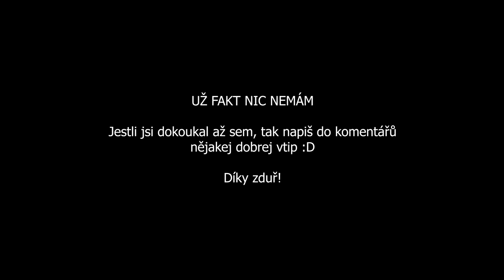#19 Neobvyklá všehochuť a pátá nehoda :( 🚋 Cab view tram Brno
Czech Republic, Brno

Infraction- Slow Rock

👍🏻 Pokud se ti líbí moje tvorba a chceš mít předběžný přístup k novým nebo nezveřejnitelným videím, vědět kdy a na jaké lince jezdím nebo být uveden na začátku či konci videa, můžeš se stát členem tohoto kanálu
_DĚKUJI MOC!_